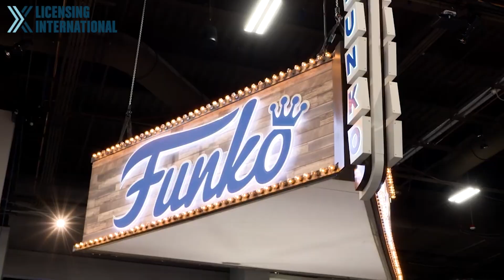Benefits of Brand Partnerships